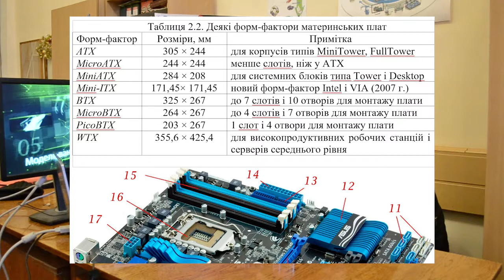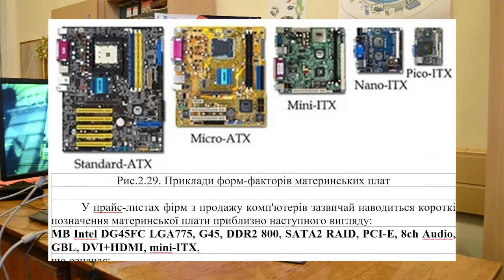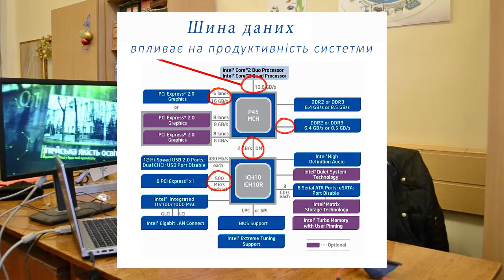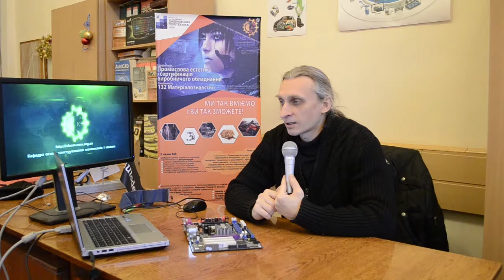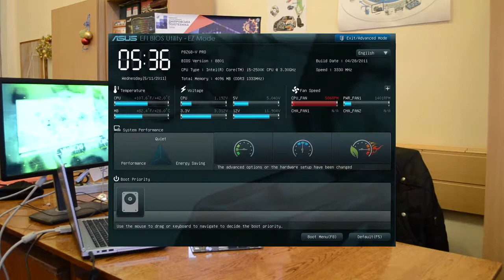Глава 2: Материнська плата - призначення і пристрій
Складова частина підручника з інформаційних систем і технологій в інженерії

Частина глави 2:
Підрозділ: Материнська плата - призначення і пристрій